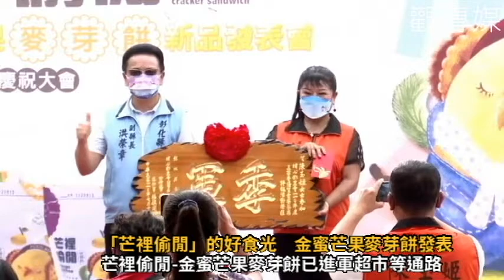「芒裡偷閒」的好食光 金蜜芒果麥芽餅發表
▲埔心鄉農會推出「芒裡偷閒-金蜜芒果麥芽餅」，不僅在製作餅皮時揉入金蜜芒果泥增加口感與香氣。